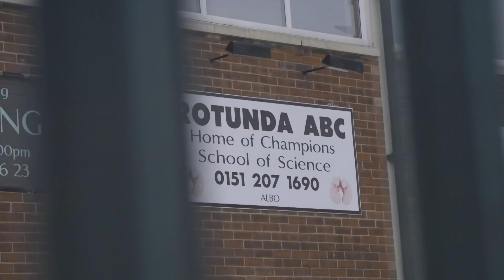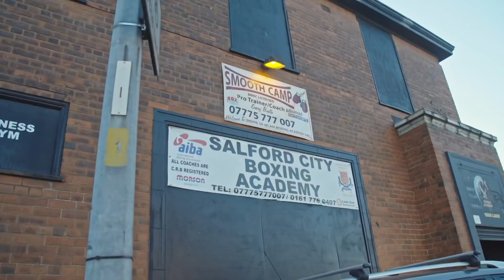Luis Tavares op bezoek bij Wijnaldum in Liverpool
Luis Tavares gaat in Liverpool op bezoek bij oud-klasgenoot en Oranje international Georginio Wijnaldum. Naast zijn bezoek, besteedt hij zijn tijd goed door ook te trainen met de top uit het boksen.

Over Veronica Sport NL
Welkom op het officiële YouTube-kanaal van Veronica Sport! Hier zie je de allerbeste actie en exclusieve clips van de UFC & GLORY Kickboxing!